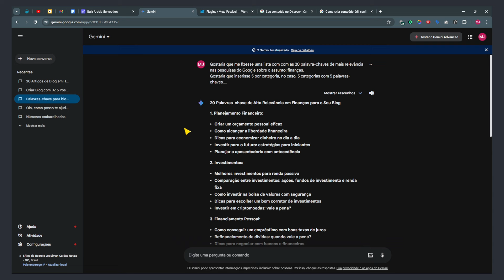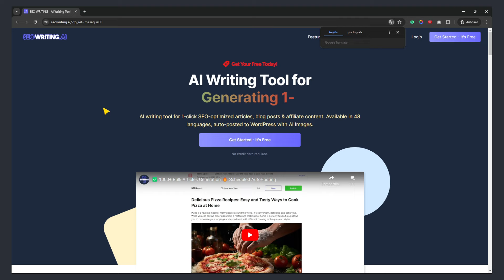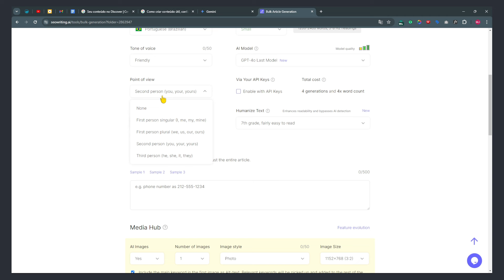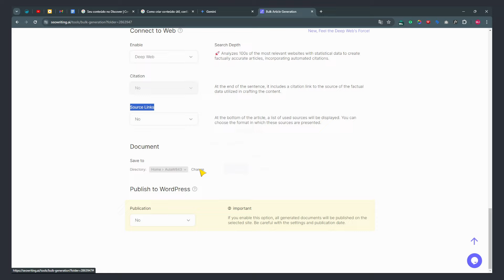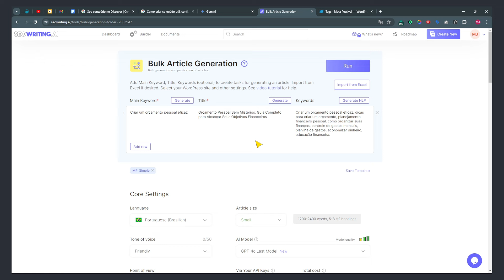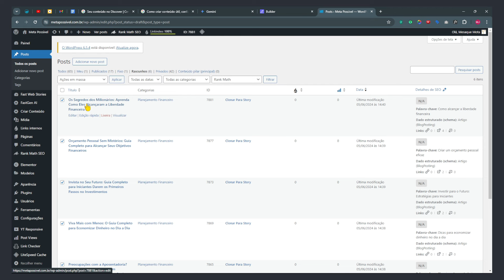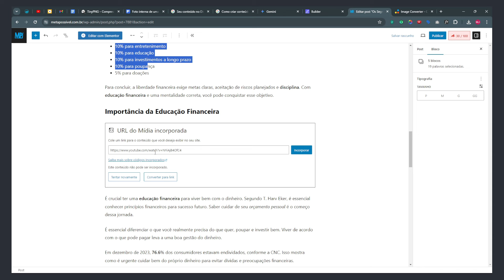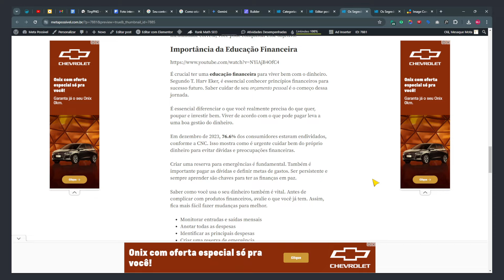Como Planejar e Criar TODO o Conteúdo do Blog 100% por Inteligência Artificial - Passos a Passo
Imagine criar categorias, títulos e o próprio conteúdo de um blog completamente por IA com intervenções mínimas? Bom, isso parece até uma promessa difícil de cumprir, mas eu garanto que não é! Garanto tanto que vou mostrar o passo a passo de como não só planejar mas também criar todo o conteúdo para seu blog de forma automatizada por Inteligência Artificial. Vem Comigo…

Passo 1: PLANEJAMENTO - Solicitar a IA palavras-chaves relevantes;
Passo 2: FERRAMENTA IA - Inserir os termos na ferramenta de criação de conteúdo;
Passo 3: OTIMIZAÇÃO - Revisar o conteúdo criado;

00:00 Introdução ao Conteúdo;
01:04 Planejamento;
03:49 Ferramenta de IA para Produção do Conteúdo;
06:11 Conteúdo de Alta Qualidade;
17:00 Otimização do conteúdo;